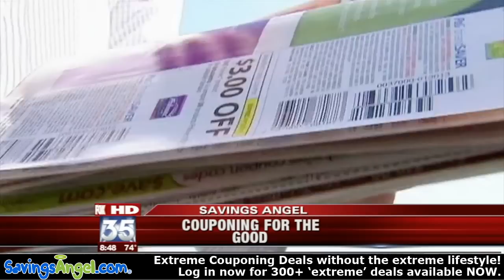Couponing for Good @ Fox 35 Orlando - Plus Extreme Couponing Deals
(note - we got sidetracked talking basics).  I hope to take my 'couponing for good' message on air soon!

Save $4000+ in 2011. Save $200-$300 in the next 30 days. Extreme couponing results without the extreme lifestyle.

SavingsAngel.com - Cut Your Grocery Bill in Half! We guarantee your savings. Extreme Couponing Results without the 'Extreme' lifestyle.

We match up THOUSANDS of manufacturer coupons with sales at your local grocery stores. You can get free and next-to-free groceries every week when you start today.

The popular show, Extreme Couponing begins it's second season September 28 at 10pm on TLC. There are many mixed reviews in the couponing world regarding the program.  Questions have been raised regarding the techniques a few of the extreme couponers have employed. Many mainstream couponers aren't thrilled about the image that the show presents: that couponers clear the shelves of all the sale products, they hoard up tens of thousands of dollars of products in their basements and garages, they unethically acquire stacks of coupons, and exhibit somewhat of a selfish attitude toward getting all the deals only for themselves.

A search of the term 'extreme couponer' will turn up news stories of coupon theft and outright stealing.  Personally, I think it's a bit of a stretch to apply the term 'couponing' to outright shoplifting in some cases.  This ends up being pretty frustrating for those of us who play by the rules.  As a result of the show, coupon redemption policies have tightened up a bit at some retailers -- although I haven't seen anything yet that has disheartened me.  Most policy changes have actually helped those of us who aren't interested in cheating the system.

A small percentage of shoppers, however, have developed a negative view of all couponers as a result of the program and the extension of the term "Extreme Couponer."  This is a myth I'd like to bust: that your typical couponer -- even someone who is using years of experience and / or the latest in technology to their advantage is taking unfair advantage of the system while others suffer.

The reality is that most couponers are simply being proactive with their shopping dollars during a tough economic time.  They are using a little bit of knowledge, effort, and technology to save their families precious money from their budgets.  In my years of helping families save money on their groceries, nearly every couponer I've met shares with me the good they've been able to create by donating from their good fortune. When they are able to buy a few extra boxes of pasta or bottles of shampoo they won't immediately need, they've come to see that nothing feels as good as helping their local churches, charities, and non profits.

A huge moment of inspiration came when...